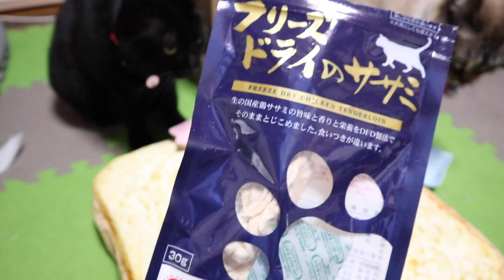大人気！フリーズドライのささみジャン＆ポン大興奮【Jean & Pont 2061】2020/3/17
「ママクック フリーズドライのささみ 猫用」はジャンくんとポンちゃんの大好物です。
完全に水分が抜けていて乾燥しているものの香りはとても強めで、そんなところが食いつきの引きになっているんでしょう。
ご飯やおやつは喜んでくれるとこっちが幸せになるのでいい光景ですね。
頻繁には上げられないけどまた今度あげるね。

2020年ジャン＆ポンカレンダー
2020年キトンシッティングカレンダー（ラブ、シオン、アンズ、チャコ、カオリン）